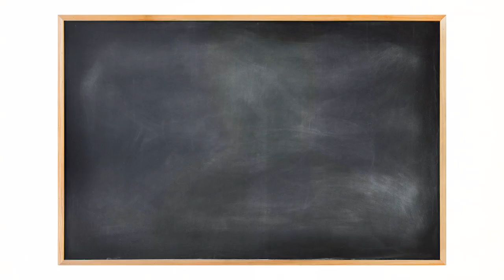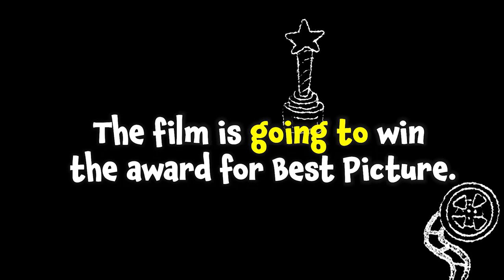Everyday Grammar: The Simple Future